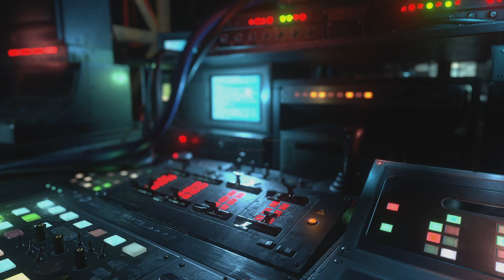RESIDENT EVIL RESISTANCE_20210806181659